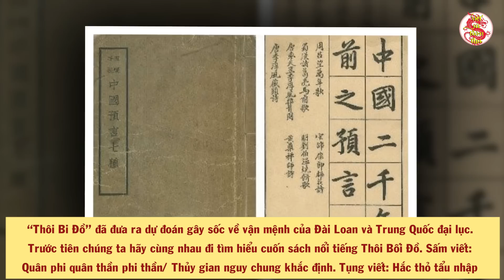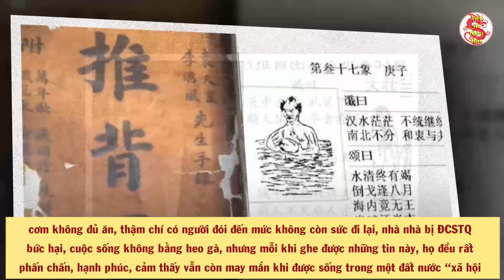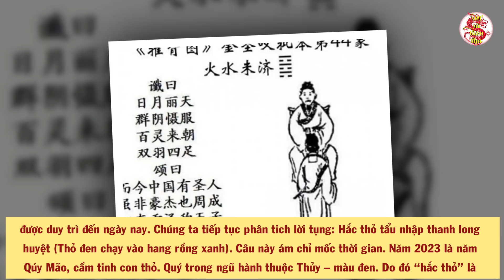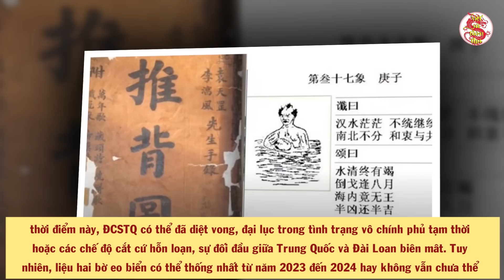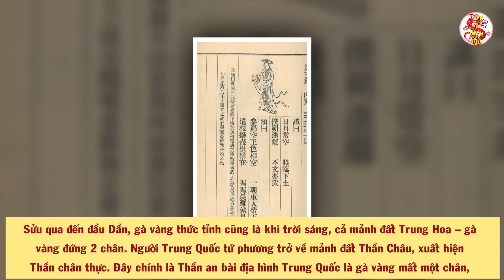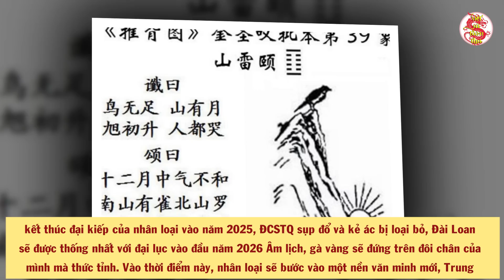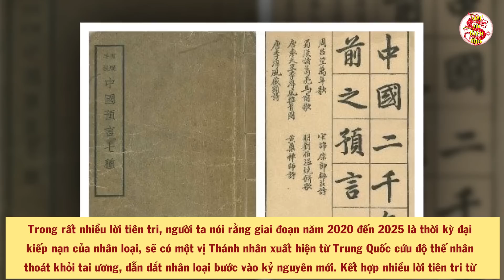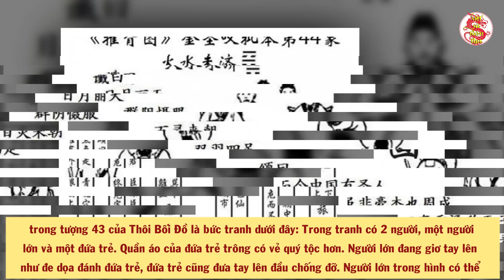Lời Tiên Tri Cực Sốc Về Chiến Tranh Thứ 3 Giữa Trung Quốc Và Đài Loan - Liệu Việt Nam Có Ảnh Hưởng?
- Biên tập nội dung & MC: Thu Trang
- Dựng video: Thái Sơn
- Giọng Đọc: Trang Trần